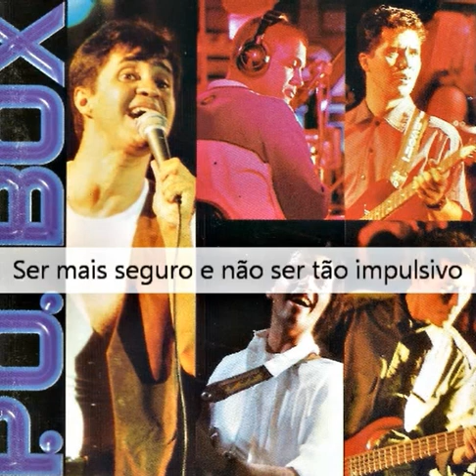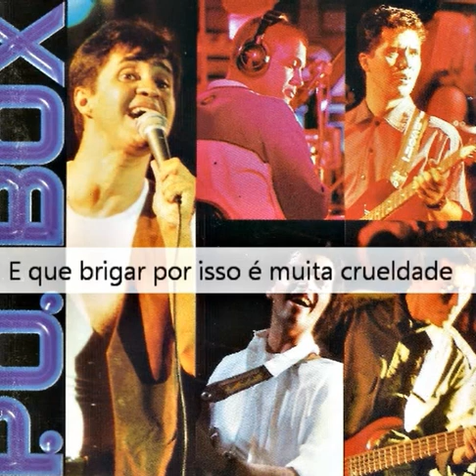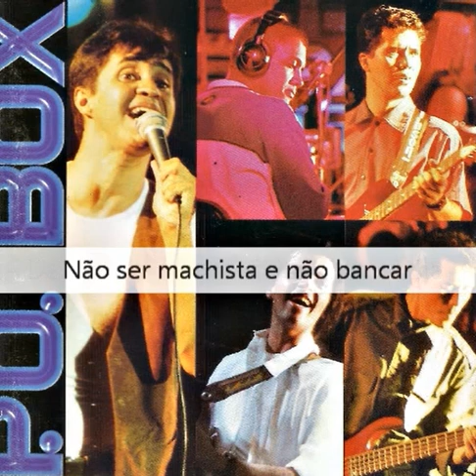Ciúme - P.O.Box (Com Letra)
Ciúme - P.O.Box

Eu quero levar uma vida moderninha
Deixar minha menininha sair sozinha
Nao ser machista e nao bancar o possessivo
Ser mais seguro e nao ser tao impulsivo

Mas eu me mordo de ciúmes

Meu bem me deixa sempre muito à vontade

Ela me diz que é muito bom ter liberdade
Que nao há mal nenhum em ter outra amizade
E que brigar por isso é pura crueldade

Mas eu me mordo de ciúme